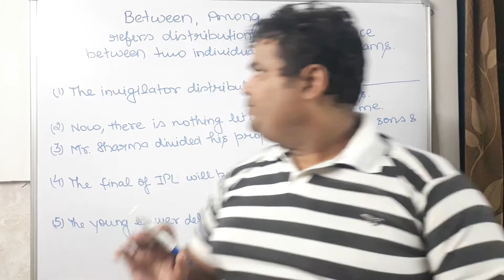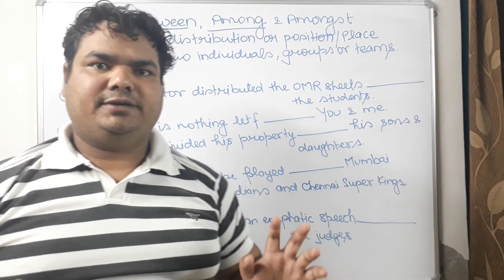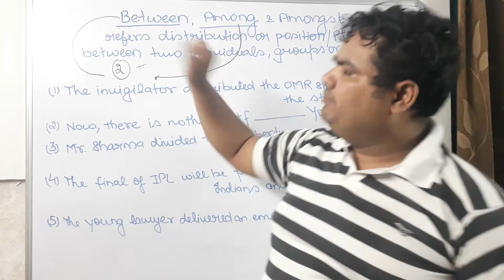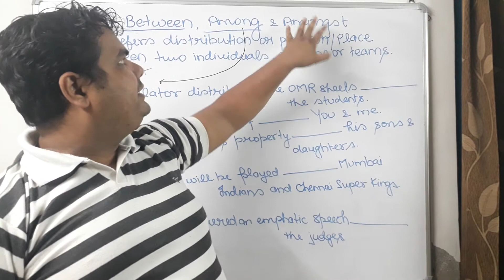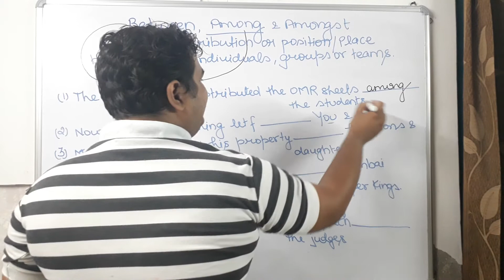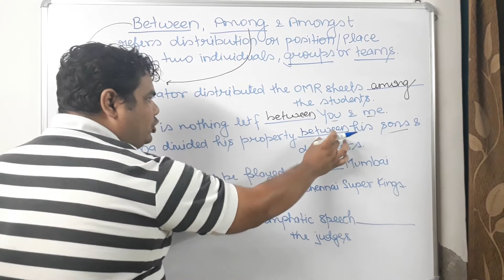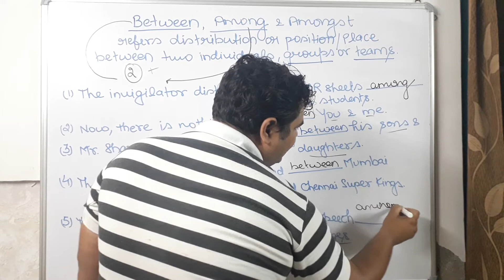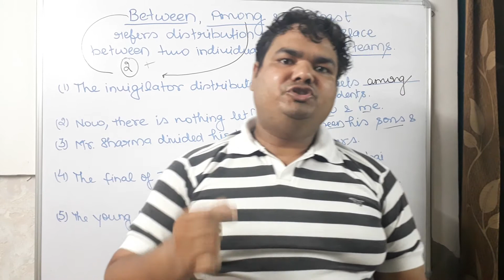BETWEEN, AMONG and AMONGST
This lecture will help the viewers to understand the concept and differentiate between BETWEEN,  AMONG and AMONGST.